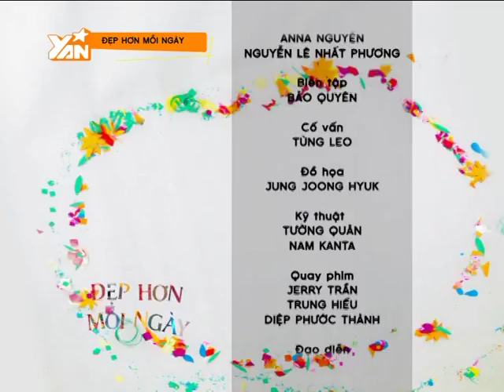Đẹp Hơn Mỗi Ngày: Phong cách thời trang du lịch (Phần 3)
Cùng tái chế những món đồ cũ ít sử dụng trở nên phong cách độc và lạ mà rất đơn giản, bất kì bạn nam nào cũng có thể thực hiện được nhé!